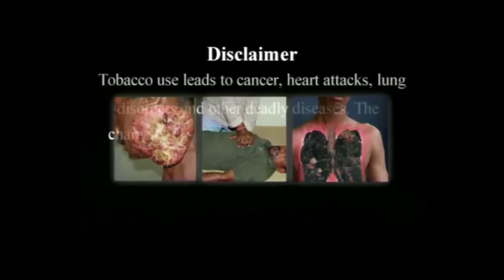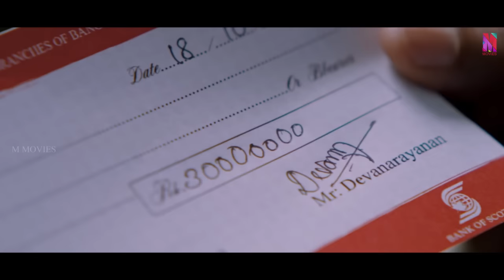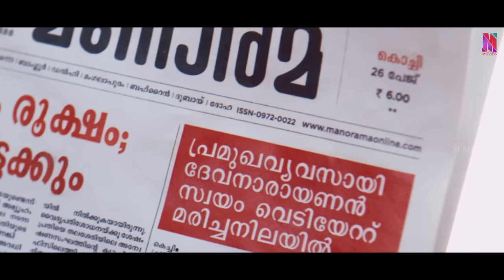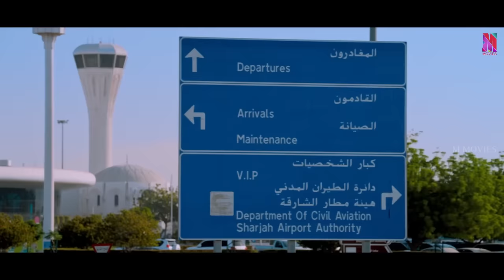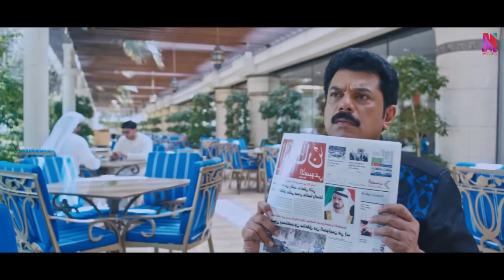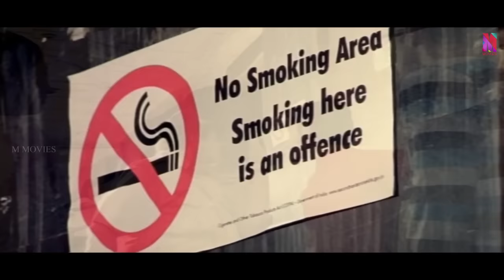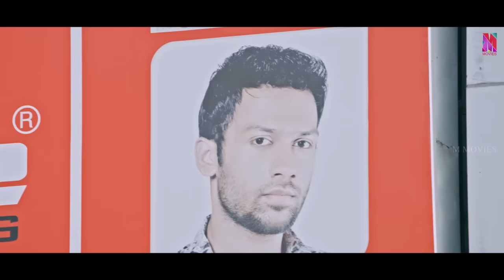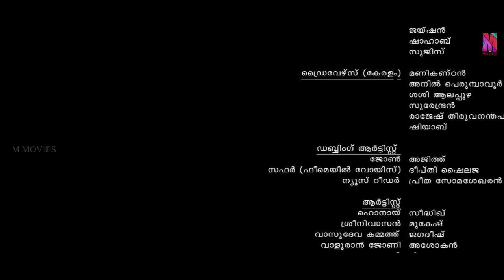Malayalam Full Movie 2016 | John Honai [ HD ] | Superhit Comedy Movie | Ft.Mukesh, Siddique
John Honai is a  Malayalam film produced by  P T Saleem. The film stars Siddique as John Honai in the lead role along with Malavika Menon, Jagadish and Mukesh in the major roles. The films is directed by T A Thufeeq. The music is composed by Alex Paul. The screenplay is based on a story written by Fazal.